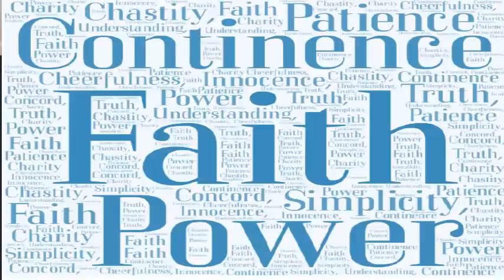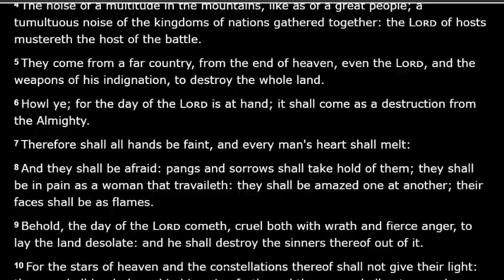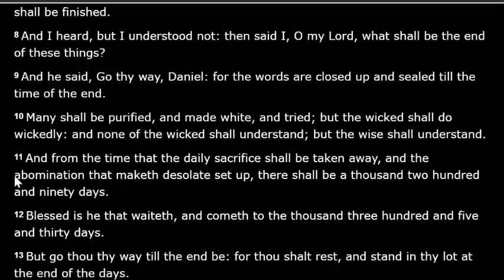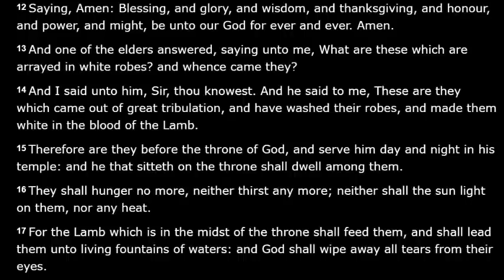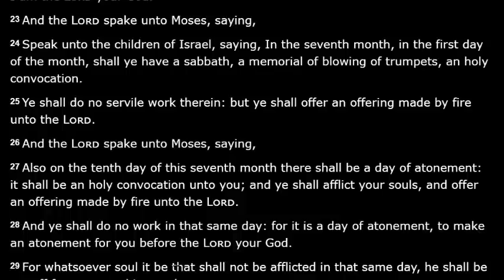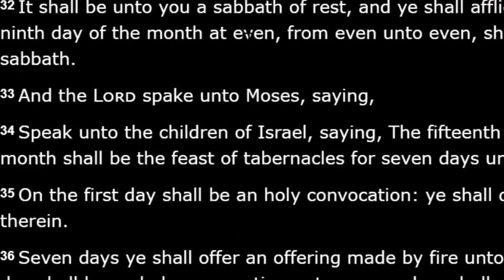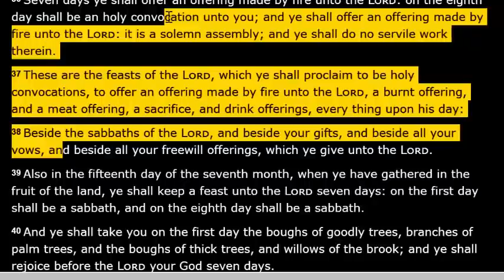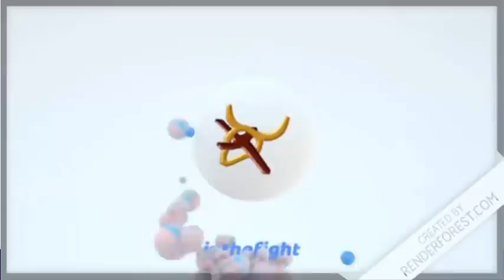Abraham Accord Prophetic Peace Safety Deal Day of the LORD WW3 Trumpet Atonement Tabernacles Rapture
The Abraham Accord is a prophetic Peace, Safety, and Security Deal.  It could be signaling the Day of the LORD or WW3.  We also talk about the Feasts of the LORD Trumpets Atonement Tabernacles Rapture and how important they are in this time.